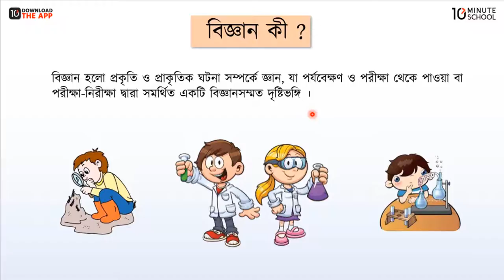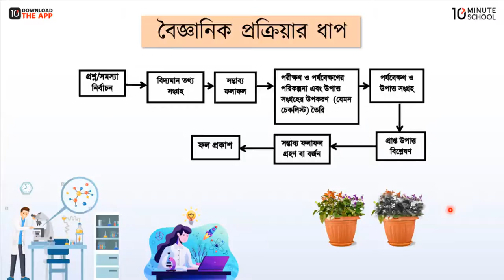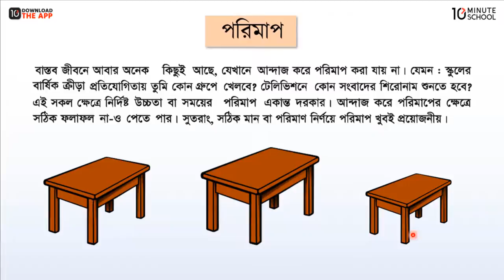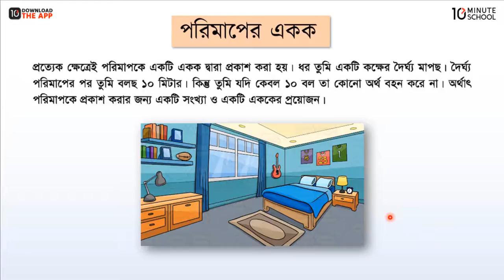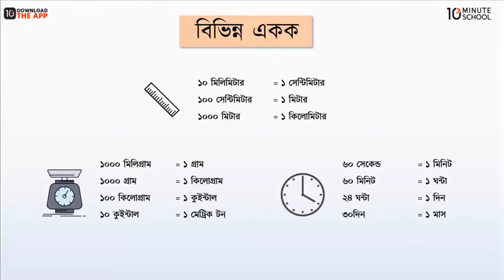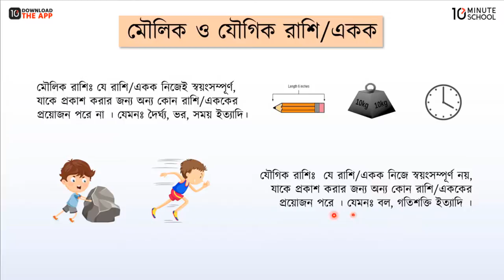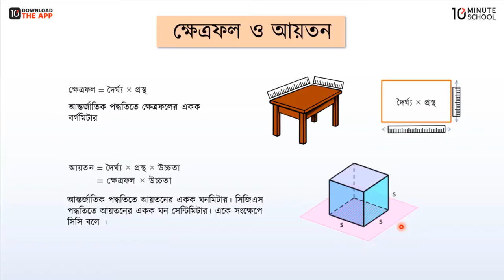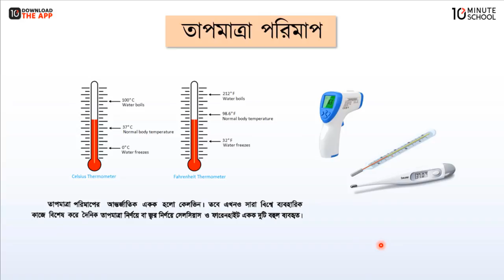অধ্যায়-১ ; বৈজ্ঞানিক প্রক্রিয়া ও পরিমাপ